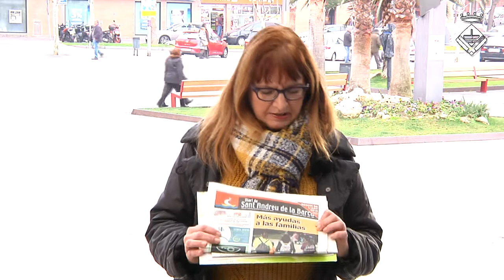La Veu dels Partits, programa num 2 Sant Andreu de la Barca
Canal de l'Ajuntament de Sant Andreu de la Barca